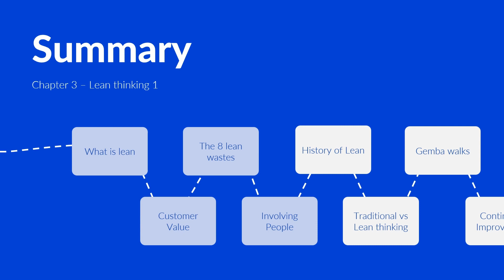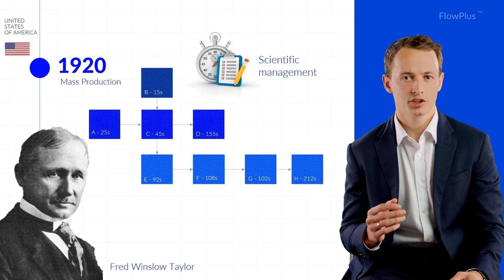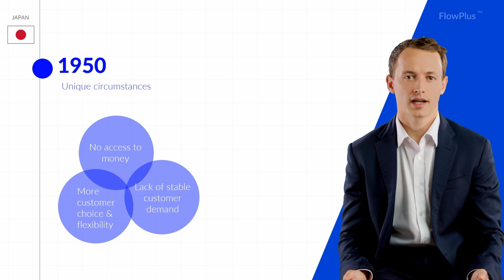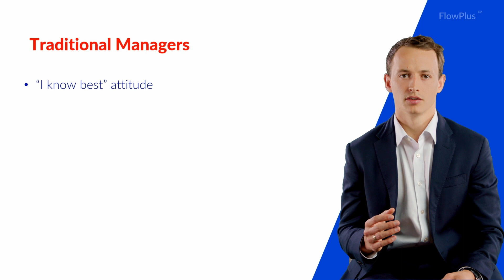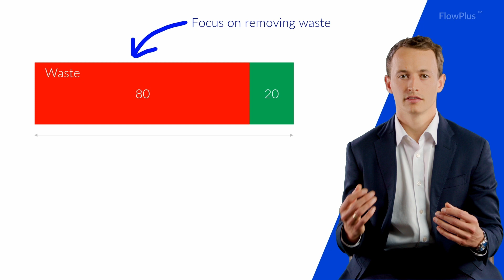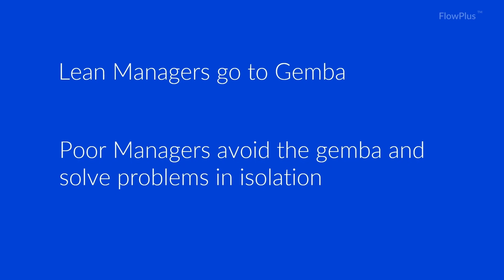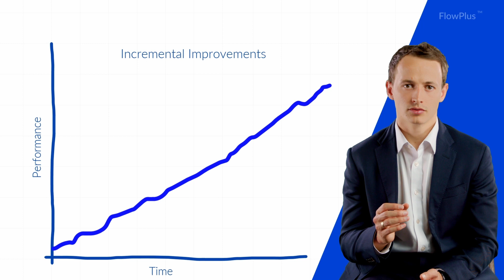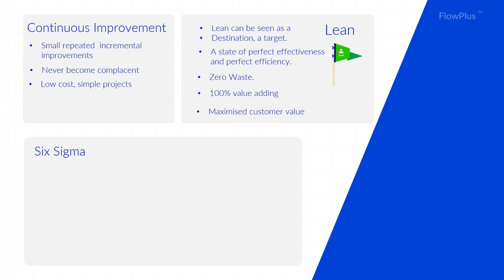Lean thinking chapter Summary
In this Lean Six Sigma training video we will recap what has been learned over the past few modules.

Learning outcomes:
- The history of lean
- Traditional vs Lean thinking
- Gemba walks
- Continuous Improvement
- Case Study - Kaizen
- How Lean, Continuous Improvement & Six Sigma are linked
- Change management
- Paradigms

If you would like to sit the Lean Six Sigma Yellow Belt Examination and receive your certification: